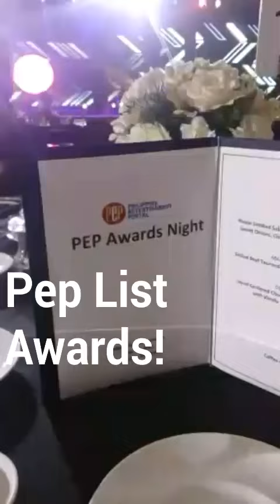Recap In A Snap: Cosmo Is Now On Snapchat!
Our first snaps: In the office and at the PepList Awards where James Reid blows us a kiss! Follow Cosmo Philippines on Snapchat at "Cosmo.ph!"

FOLLOW COSMO.PH!